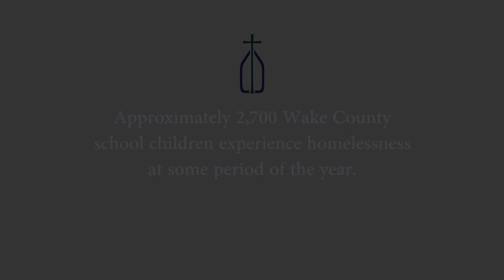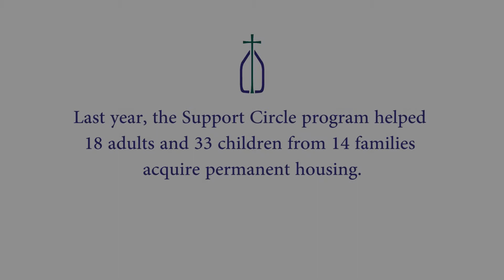Support Circle Testimonial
The goal of the Support Circle Program is to help families living in homeless shelters in Wake County transition to permanent housing.

Churches, synagogues, mosques and other faith partners are invited to organize teams of 6-10 volunteers that partner with a family for at least one year. These Support Circles work with the family around critical needs that will help them maintain permanent housing.

Support Circle teams work with families to: secure permanent housing, improve their ability to earn more through job skills training opportunities, mentor children in the family, address child care and transportation issues, improve access to needed health and social services, provide support that will foster the strengths in their assigned family and provide moral and spiritual support.